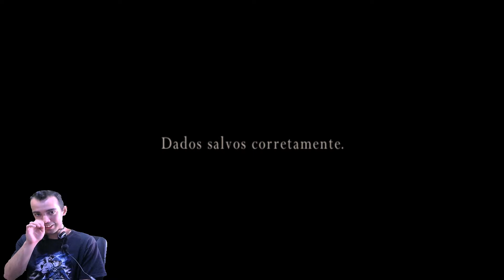Detonado Resident Evil 4 Ep. 49 - Tentando sobreviver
Bora tentar sobreviver e conseguir apenas 5 estrelas.